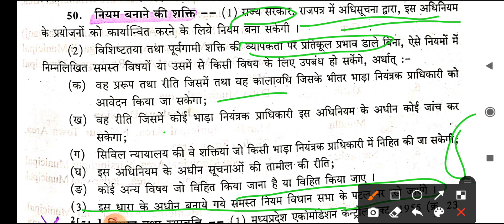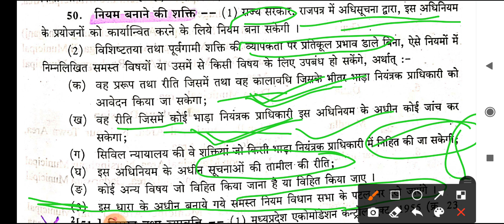#M. P accommodation act 1961## section 50#